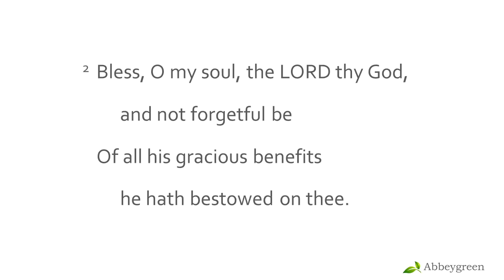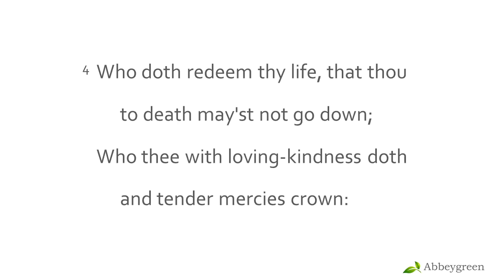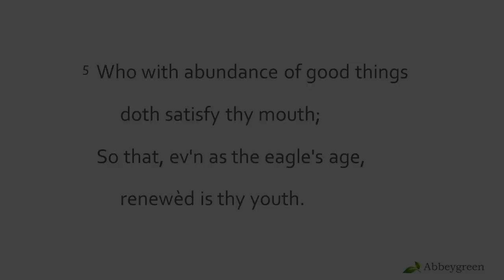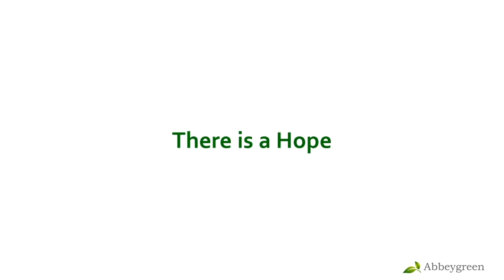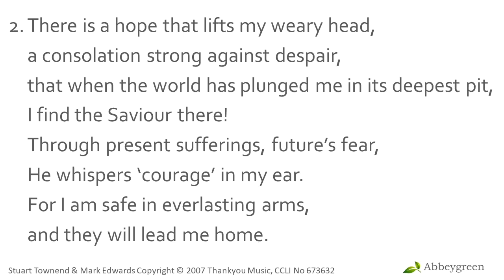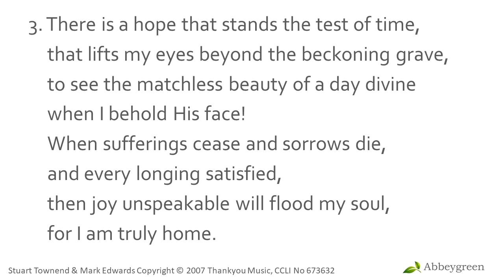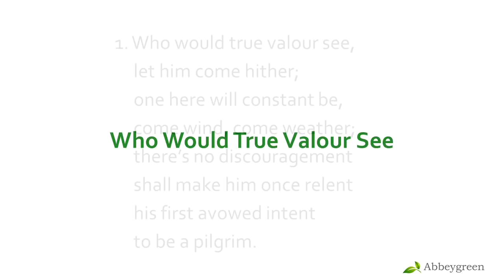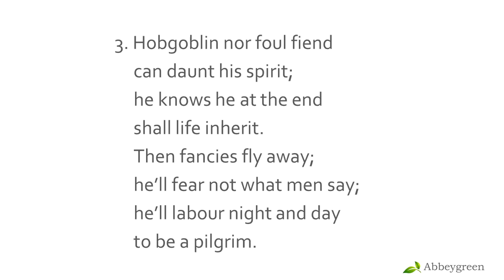Abbeygreen Fellowship Moments, Sunday 5th July 2020